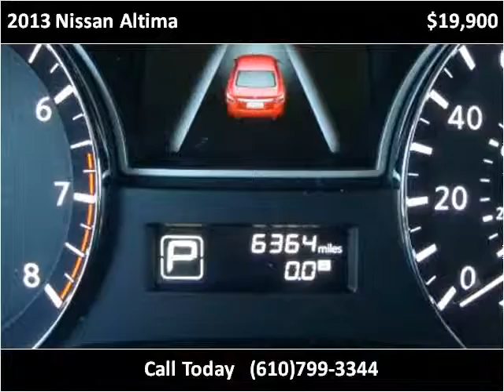2013 Nissan Altima Used Cars Schnecksville PA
This 2013 Nissan Altima is available from Imperial Auto Sales & Service.